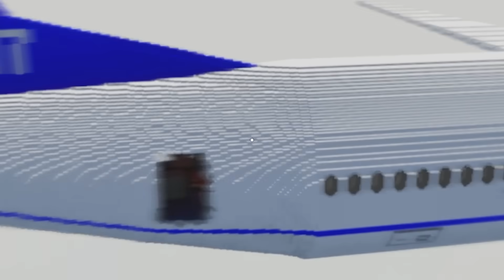THE BLOOP CAUSA UN ACCIDENTE DE AVION | Teardown Mods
En este vídeo jugaremos Teardown. Un juego donde podremos destruir todo con fisicas realistas. The bloop atacara el avion mas grande del mundo.

🎮 Juego: Teardown

🔴 Información 🔴